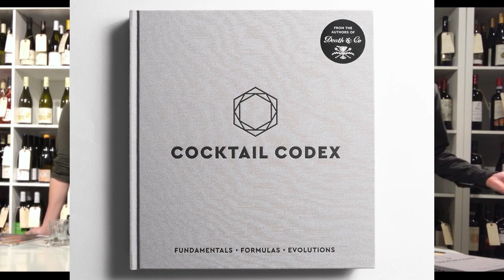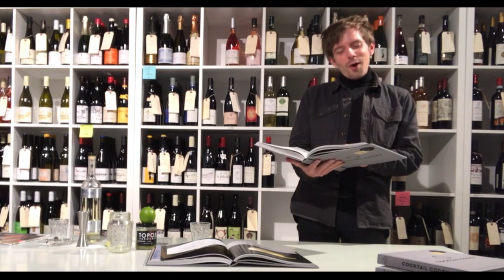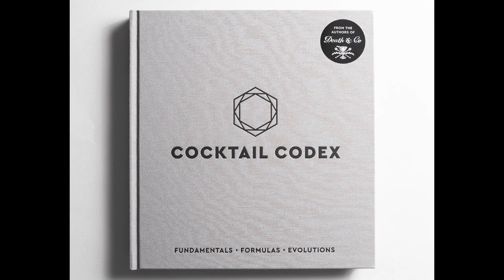The Tannic Grips featuring Cocktail Codex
Britt is joined by her colleague Michael in this special episode of Tannic Grips where they try out a recipe from the 'The Cocktail Codex'!